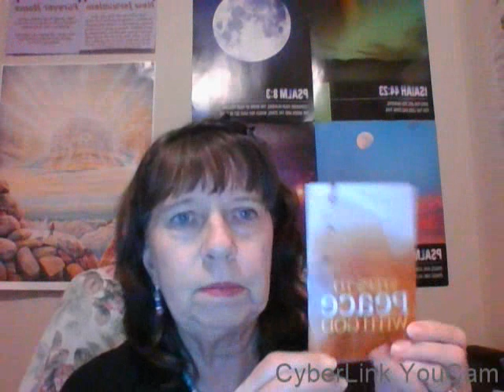Diving Into Psalms Psalm 35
Diving Into Psalms, come learn with me Psalm 35 and challenges we go through!!!